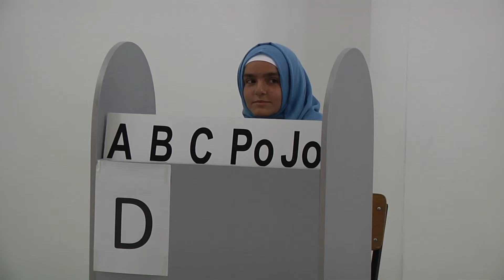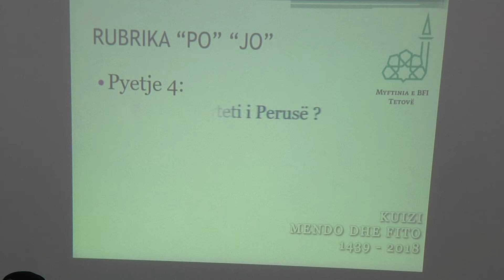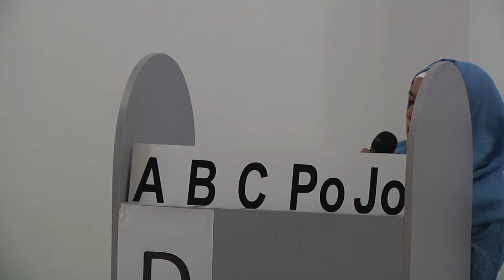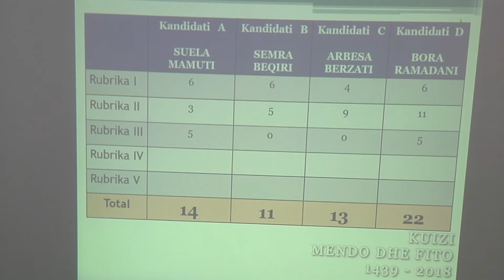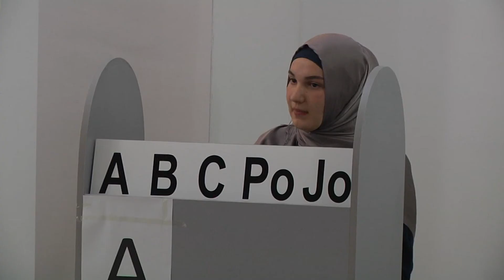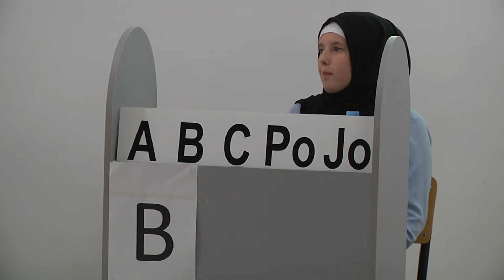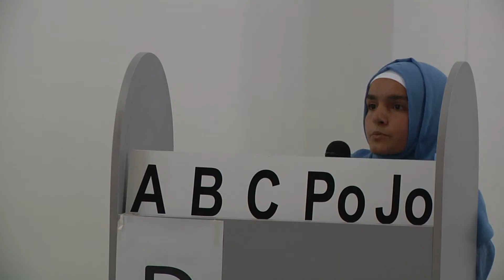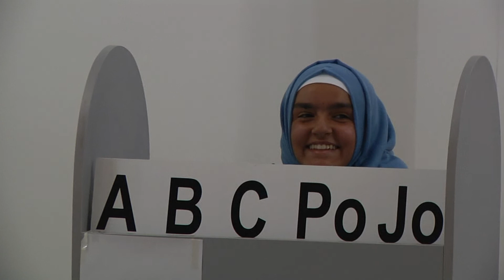Nata e dytë e Kuizit “Mendo dhe Fito” 2018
Nata e dytë e Kuizit “Mendo dhe Fito”

Me datë 4 qershor/ 20 Ramazan, u mbajtë nata e dytë e Kuizit “Mendo dhe Fito”, njëri nga aktivitetet e shumta në kuadër të programit të Ramazanit, organizuar nga Myftinia e BFI - së - Tetovë. Në këtë natë morën pjesë: Bora Ramadani-xhamia e Rinisë, Arbesa Berzati-fsh. Kallnik, Suela Mamuti-fsh. Bogovinë dhe Semra Beqiri-fsh. Llërcë.
Vlerësimi i kandidatëve ishte detyrë e jurisë në përbërje: Zejni Mazllami- ligjërues universitar, Ismet Tairi- Imam në fsh. Kamenjan dhe Suad Demiri- mësues i mësim-besimit fetar. Pjesë e natës së dytë të Kuizit “Mendo dhe Fito”, ishin nxenëset e mektebit të xhamisë së fsh. Grupçin, të cilët prezantuan lëxim Kurani, ilahi dhe poezi.
Nga përgjigjet e dhëna në pesë rubrikat, renditja përfundimtare e kandidatëve ishte si vijon:
Kandidatja A, Suela Mamuti, 41 pikë
Kandidatja B, Semra Beqiri, 41 pikë
Kandidatja C, Arbesa Berzati, 25 pikë
Kandidatja D, Bora Ramadani, 52 pikë
Pra, fituese e natës së dytë dhe finaliste është Bora Ramadani nga xhamia e Rinisë Tetovë.